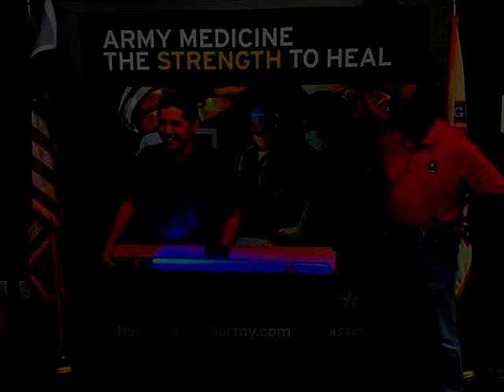Story of SFC Burgos - Ecuadorian Heritage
LinkedIn: U.S. Army Recruiting Los Angeles

This video, and all social media content, is the product of the Los Angeles Recruiting Battalion's Virtual Recruiting Station.